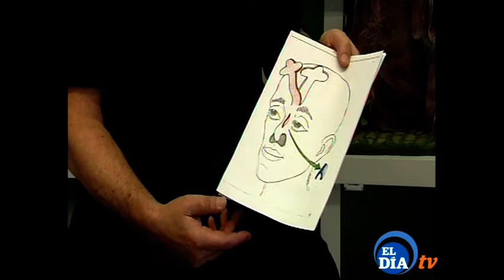Clínica Furelos 221216